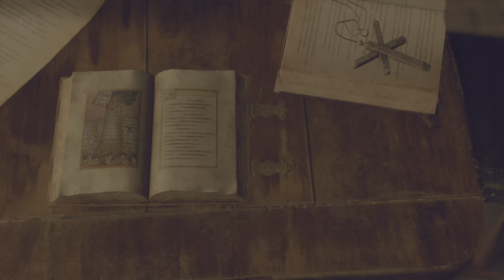Infected Resident Evil 4 Storming the Castle Ep8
🎮Gamer/Editor of upload
Steven Hall of Gaming / S*H Gaming
RTX 4070 / ASUS Tuf A15 / PS5

Intuitive Gamer Sharing the Experience to aid in your gaming adventures
I get lost in games that intend for later on backtracking and looking up details gets fickle
i bring you my archive of games may it help solve some of those confusing gaming moments we all have
When you do find that wow tip that helps you leave a comment i'm sure it will help someone else down the line